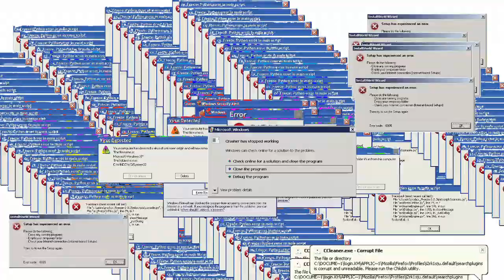How WildCard Studios died